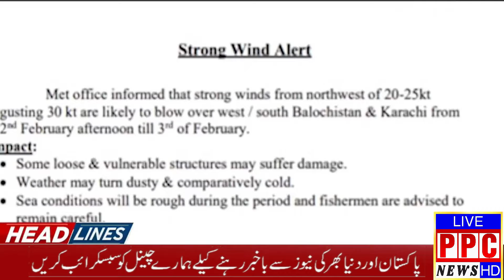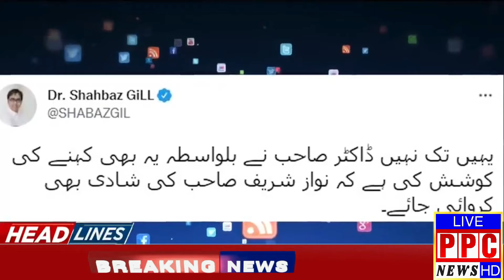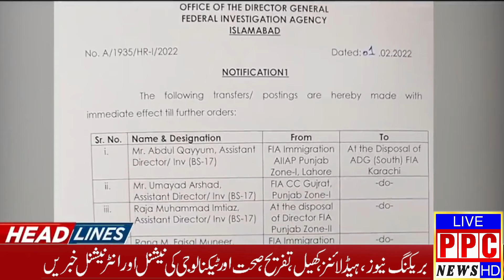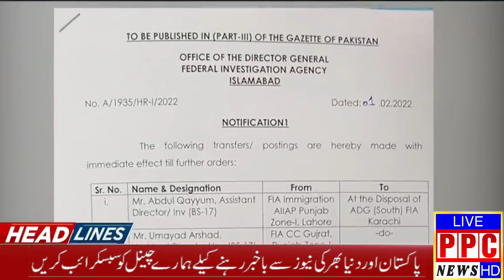Headlines 02 February 2022 PPC News HD